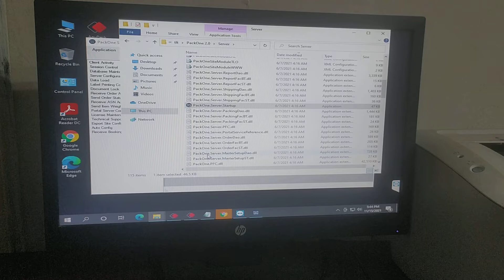SQL-8 MySQL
SQL  My SQL